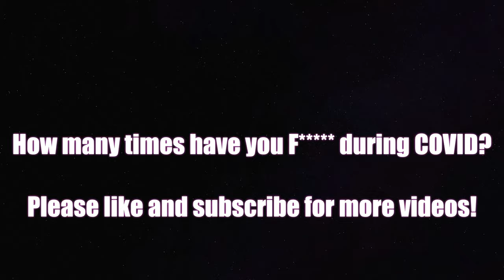HOW MANY TIMES HAVE YOU HAD SEX DURING COVID? (Public interview gone wrong!) Orlando FL EP-1.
lots of capping goin on in Orlando Florida watch out!